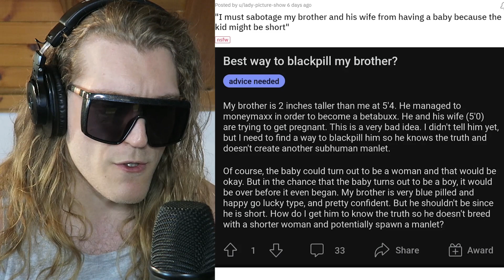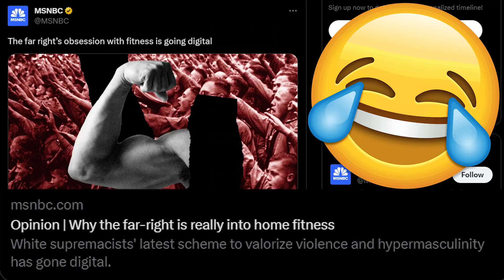"How dO i SaboTage My BroTher'S PregNanCy ?! He's a MaNLET !!!!1!" | r/JustNeckbeardThings 🎩⚔️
So we're surfing Reddit once again... r/justneckbeardthings to be specific! Sharing with you some insanely cringe neckbeard posts from this subreddit... Enjoy!